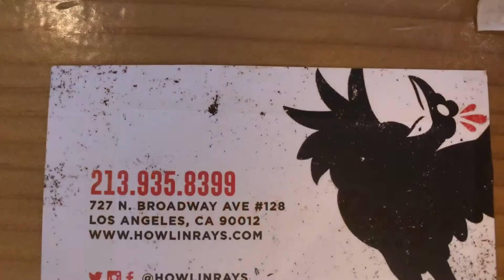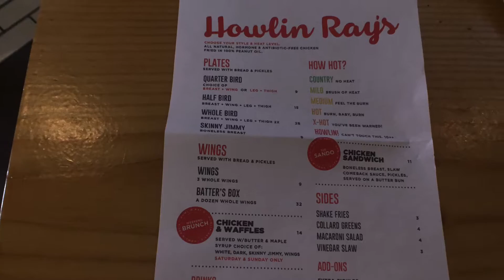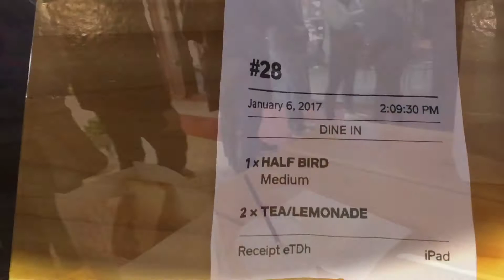Howlin Ray's LA-USA video#52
eat, shop & travel with verapin